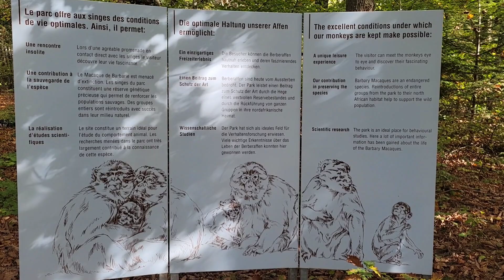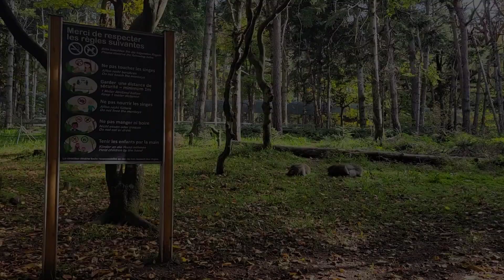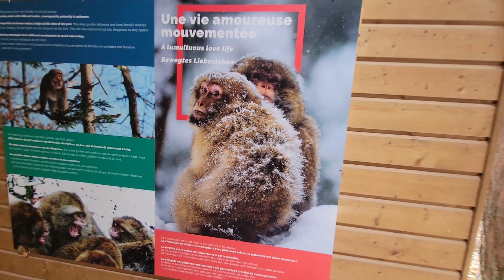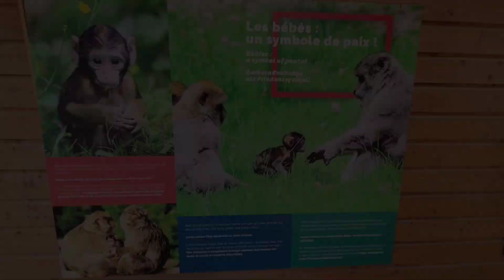FormerlyME "On The Go" - La Montagne des Singes, France 🇫🇷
My visit to Montagne des Singes in France 🇫🇷

FormerlyME is a powerhouse duo of Jim West and Terry Thompson on a mission to motivate people around the world to become the best version of yourself by providing inspiring content in the topics of fitness, diet, nutrition, motivation, mindset, leadership, habits, and lifestyle.  New videos uploaded weekly.